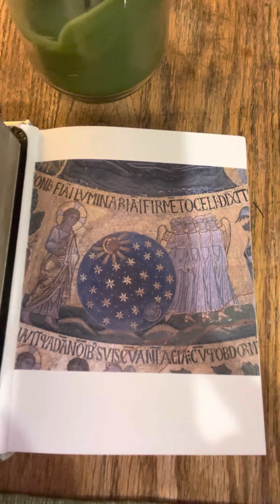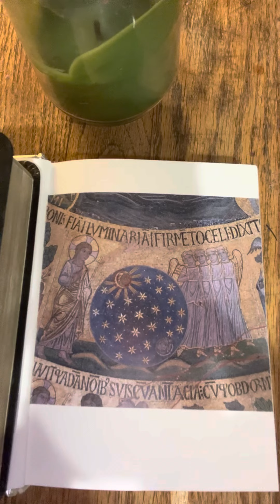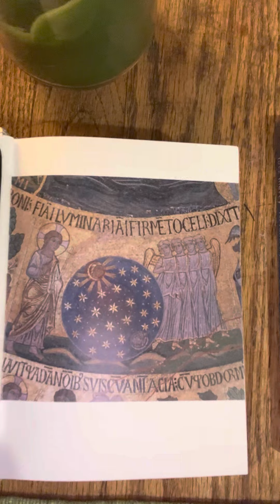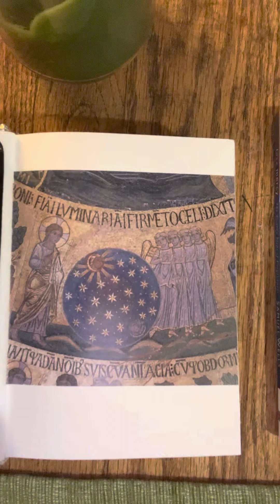Dean Moorehead Carroll’s Morning Devotion, Wednesday, March 8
Jeremiah has to deliver criticism.